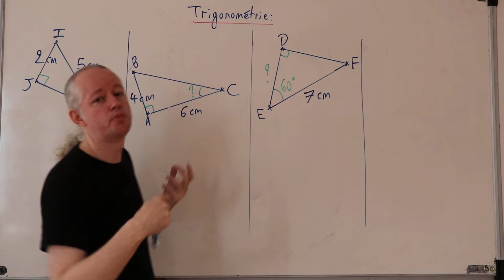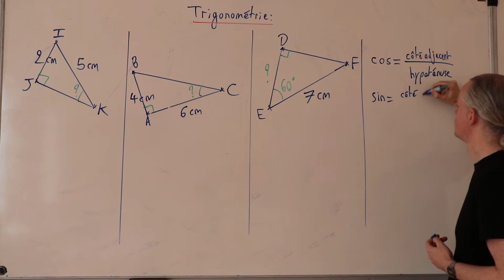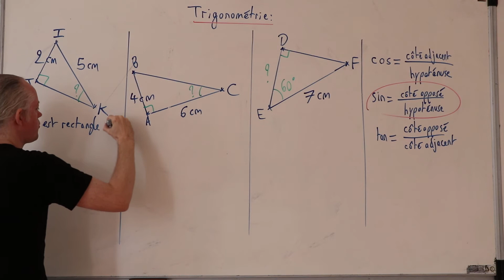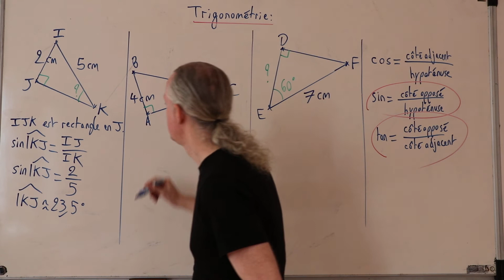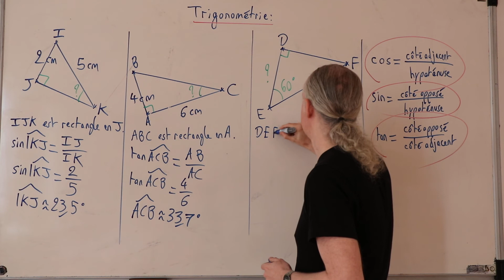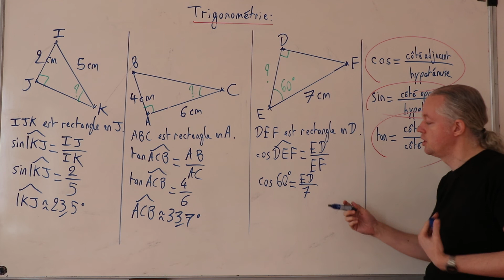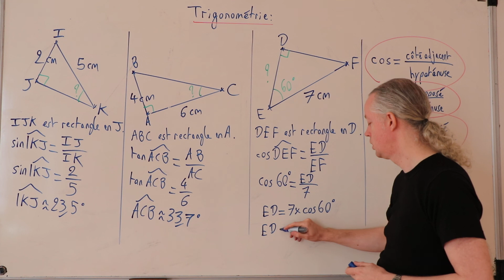Trigonométrie Sinus et tangente Applications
3e : Exemples d'application de la trigonométrie : cosinus, sinus et tangente (par François Goblet, professeur de Mathématiques)